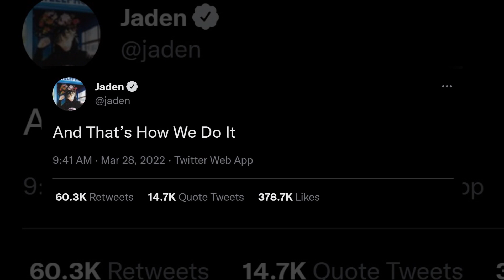Will Smith Son Jaden Smith Reacts After Chris Rock Smack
Will Smith slapped Chris Rock at the Academy Awards shows after the comedian joked about Jada Pinkett Smith's hair loss.